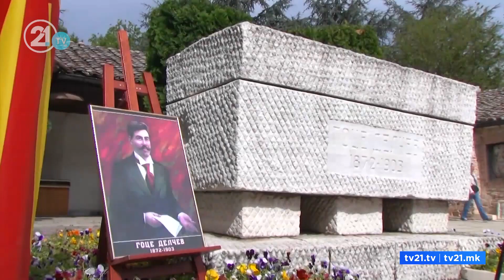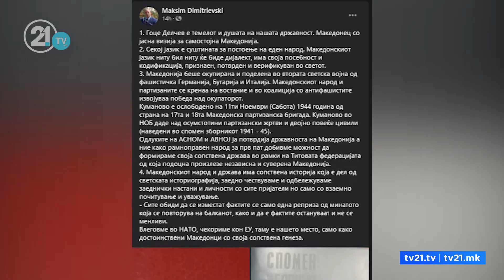Karakaçanov: Zaevit i erdhi “mendja”! Përgjigjet edhe Pendarovski: kam përvojë dhe di çka flas